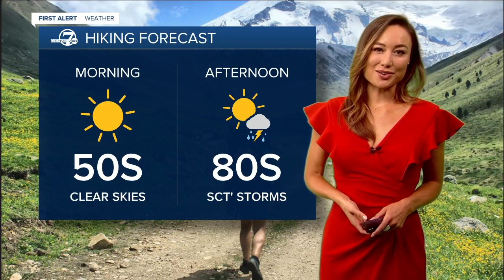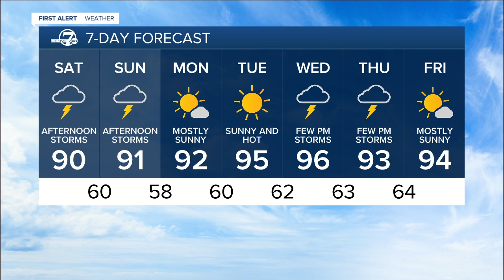Independence Day Forecast